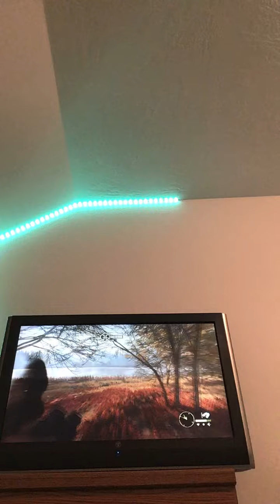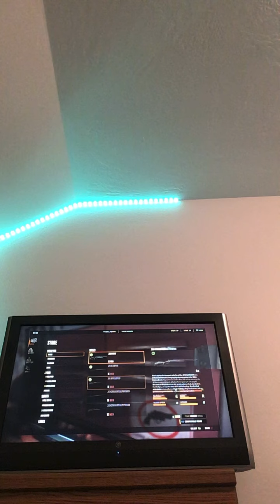December 31, 2020